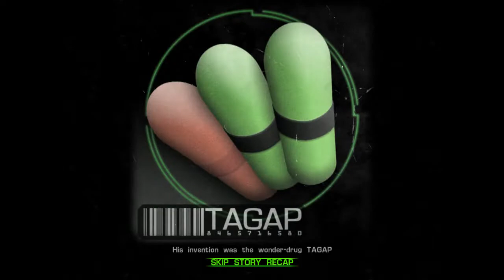TAGAP 2 - Gameplay HD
IT'S FREE!

TAGAP 2 continues the story of cyber-penguins Pablo and Pedro, who now have joined forces. Following the events of TAGAP, our waddling heroes stumble on even bigger zombie penguin army, spearheaded by general Primo, the most epic cyber-penguin ever! More advanced and better equipped, Primo and his troops are going to accomplish what their predecessors failed to achieve; To conquer the world!

TAGAP 2 expands the original action formula to new heights with variety of new gameplay features, diverse environments and bigger and more dynamic action. Pablo is more able than before tossing grenades, using new vehicles, utilizing electro-magnetism and being more bad-ass, while Pedro provides back-up via air strikes. Not only that, but if you have a game pad your friend can assume the role of Pedro and join you side-by-side in split-screen co-op play.